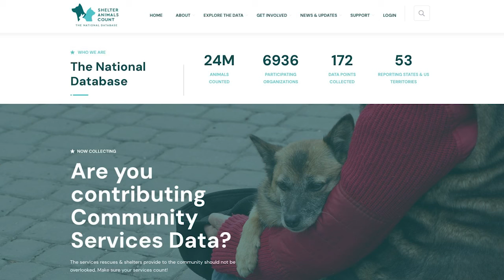Podcast: Animal shelters in crisis. Can you help?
Your local animal shelter or rescue group is likely facing a crisis right now. Too many dogs, not enough staff and many other factors are working against these community facilities. But there are things you can do to assist.

Love and compassion for animals can bring everyone together. ‘Humane Voices’ is the official podcast of the Humane Society of the United States. We’ll explore the issues facing animals, interview worldwide animal experts, and discuss what you can do to get involved and help. If you care about the welfare of animals, or have a special pet or two in your life, this is the podcast for you.